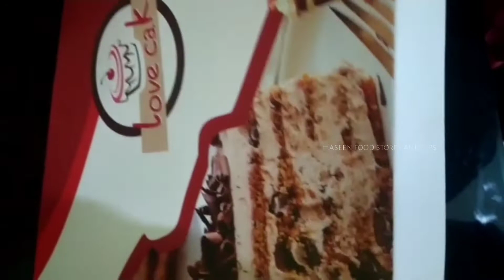Redvelvetcakerecipe in malayalam/How to make perfect Redvelvetcakerecipe/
Redvelvetcakerecipe in malayalam how to make perfect red velvet cake at home

Haseen food stores and tips

Hi dear friends Assalamualaikum walcome to Haseen food stores

നിങ്ങളാരെങ്കിലും ആദ്യമായിട്ടാണ്  haseen food stores വീഡിയോ കാണുന്നതെങ്കിൽ നിങ്ങൾക്ക് ഈ വീഡിയോ ഇഷ്ട്ടമാവുന്നുണ്ട് എങ്കിൽ please ഒന്ന് സബ്സ്ക്രൈബ് ചെയ്ത് സപ്പോട്ട് ചെയ്യണെ...

സബ്സ്ക്രൈബ് ചെയ്യുന്നതോടൊപ്പം തൊട്ടടുത്തുള്ള ആകുഞ്ഞു ബെല്ലയ്ക്കണിൽ ഹോൾ എന്ന ഒപ്പ്ഷൻ ക്ലിക്ക് ചെയ്യാനും നിങ്ങളുടെ അഭിപ്രായം  comment  ചെയ്യാനും മറക്കല്ലട്ടാ...

ലളിതവും സാധാരണ വീടുകളിൽ എളുപ്പത്തിൽ നമുക്ക് ഉണ്ടാക്കാൻ പറ്റുന്നതുമായ റെസിപി കളാണ് Haseen food stores and tips ൽ ഞാൻ പോസ്റ്റ് ചെയ്യുന്നത് . 100 % നിങ്ങൾക്ക് വിശ്വസ്ഥതയോടെ പാചകം ചെയ്തു നോക്കാം . I am posting simple and easy homemade recipes , homemade natural tips( Kerala / Indian Style ) in Haseen food stores & tipsYou can cook with 100 % fidelity .